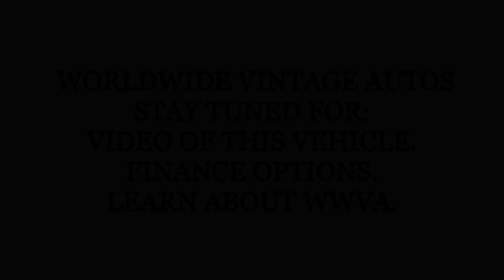1988 JEEP GRAND WAGONEER